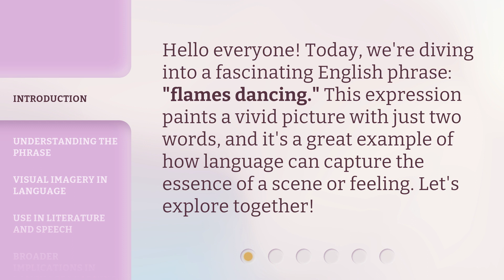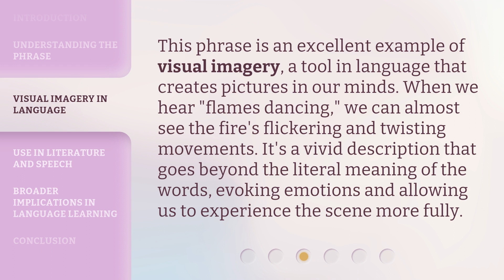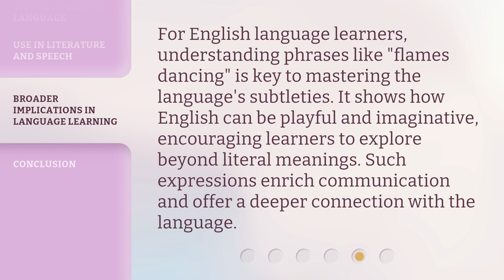Flames Dancing: Unraveling the Beauty of Language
00:00 • Introduction - Flames Dancing: Unraveling the Beauty of Language
00:27 • Understanding the Phrase
01:04 • Visual Imagery in Language
01:30 • Use in Literature and Speech
01:55 • Broader Implications in Language Learning